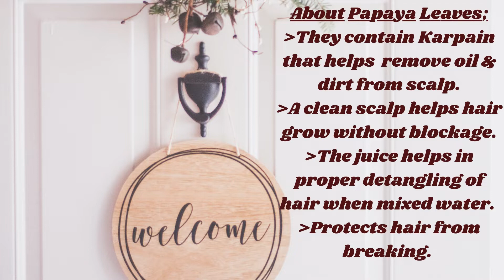How to use Papaya Leaves for HAIR GROWTH//Long Natural Hair//Whitney Kihara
Papaya leaves are best for hair growth.
They have been used for years by many cultures to treat and /or prevent diseases.
These leaves are very rich in anti-oxidants that help in the regeneration of new cells on the scalp or skin. Their healing power is very underrated for growing longer, darker and stronger natural hair.
I tried this powerful her and got extremely impressed by the results. The moisture on my hair couldn't be described. The feeling on the scalp was also very amazing.
Please try out these leaves on your hair and let me know what your experience will be.